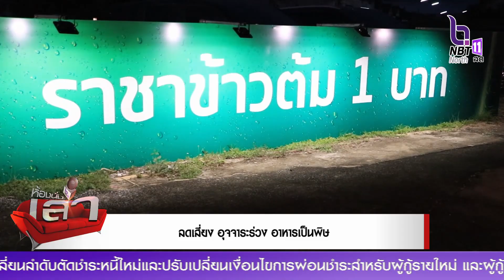อากาศร้อนทำอาหารบูด เสียง่าย แนะเลี่ยงเมนูกะทิ อาหารปรุงสุกๆ ดิบๆ ลดเสี่ยงอุจจาระร่วง อาหารเป็นพิษ